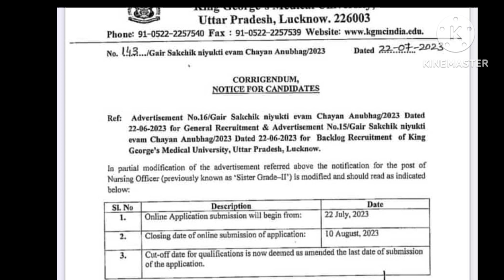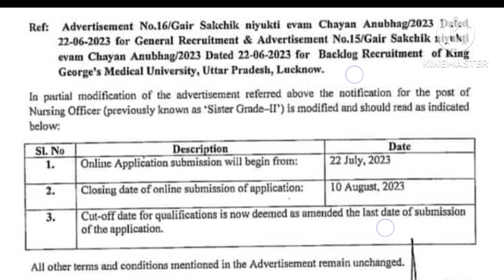बिना गलती किए भरे KGMU नर्सिंग आफिसर कि Form, लास्ट डेट 10 August